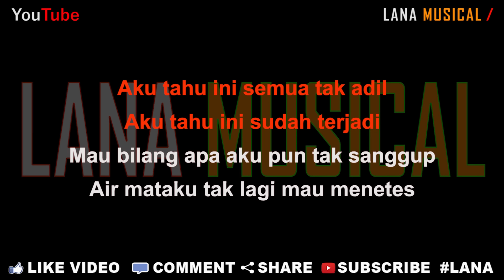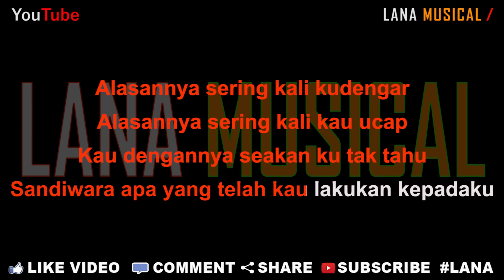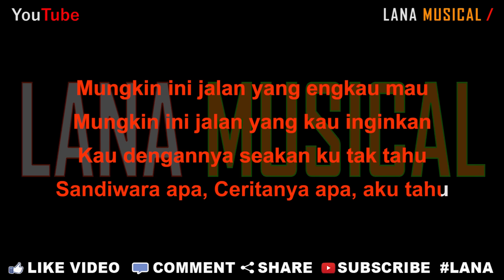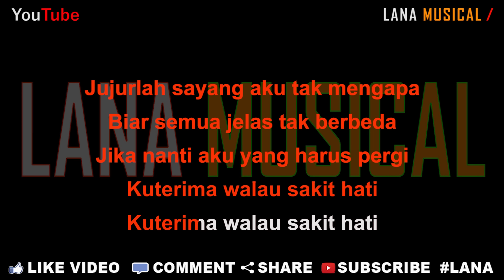Repvblik - Sandiwara Cinta [Karaoke] | LMusical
Originaly Song by :

- Title : Sandiwara Cinta
- Artist : Repvblik
- Songwriter : -

♫ Lyrics ♫

Aku tahu ini semua tak adil
Aku tahu ini sudah terjadi
Mau bilang apa aku pun tak sanggup
Air matamu tak lagi mau menetes

Alasannya sering kali kudengar
Alasannya sering kali kau ucap
Kau dengannya seakan ku tak tahu
Sandiwara apa yang telah kau lakukan kepadaku

Jujurlah sayang aku tak mengapa
Biar semua jelas tak berbeda
Jika nanti aku yang harus pergi
Kuterima walau sakit hati

Mungkin ini jalan yang engkau mau
Mungkin ini jalan yang kau inginkan
Sandiwara apa, Ceritanya apa, aku tahu